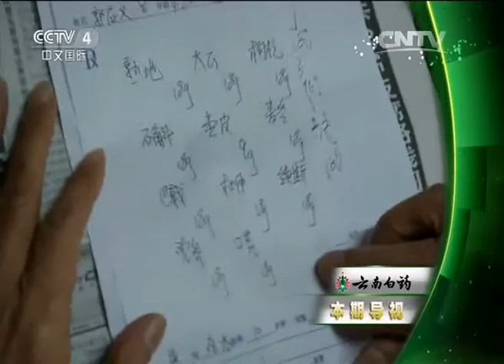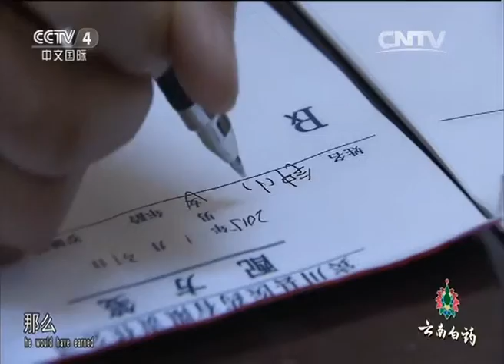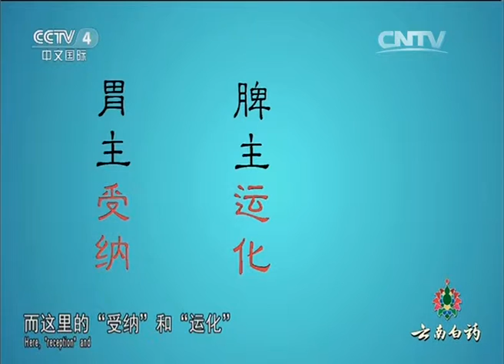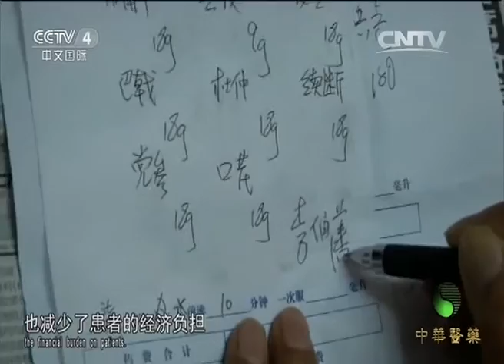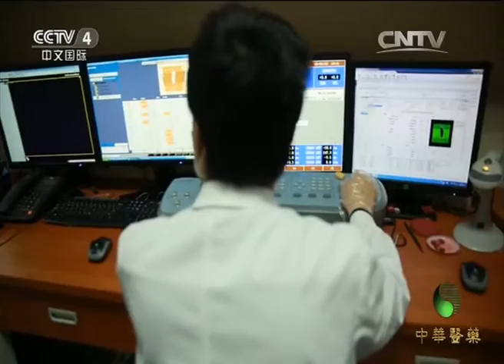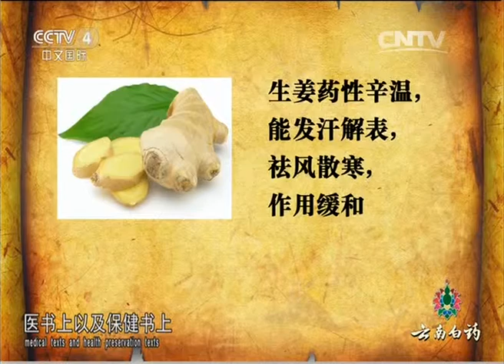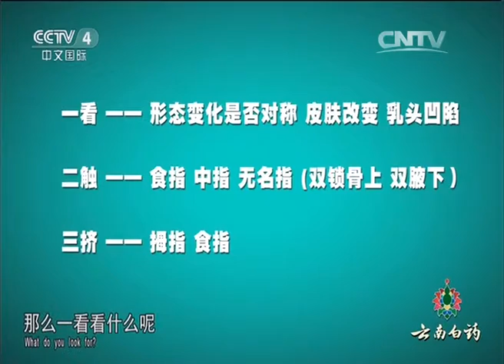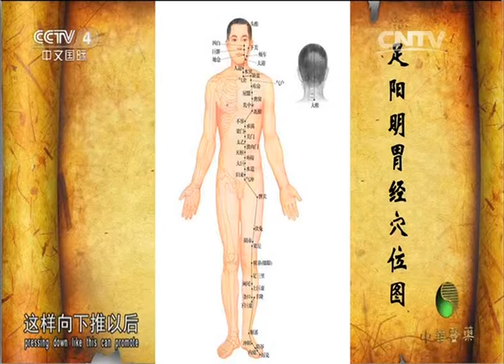《中华医药》20150527健康故事：“小药方”治大病